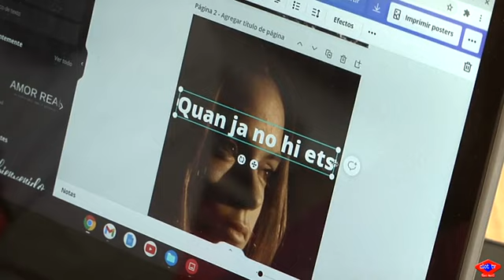2021 05 07 'Cinema en curs' a l'Institut Moisès Broggi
L'Institut Moisès Broggi del Camp de l'Arpa participa en el projecte “Cinema en curs” a càrrec de l'Associació Cultural A Bao A Qu. Ho fan grups d'ESO i també estudiants de batxillerat artístic. Es tracta d'una experiència integral en què compten amb l'assessorament de cineastes professionals.